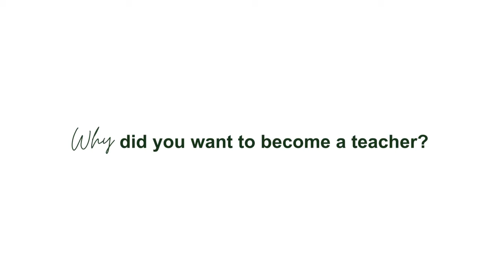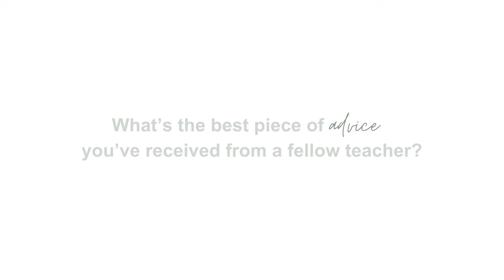Harcourts Hero // Patrick Duggan, English teacher